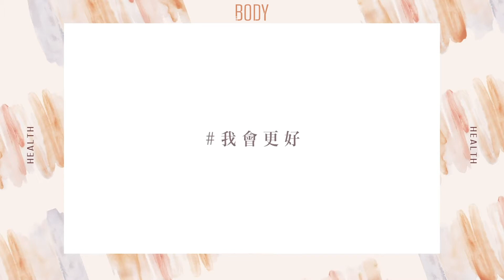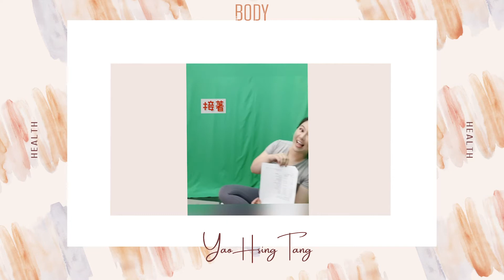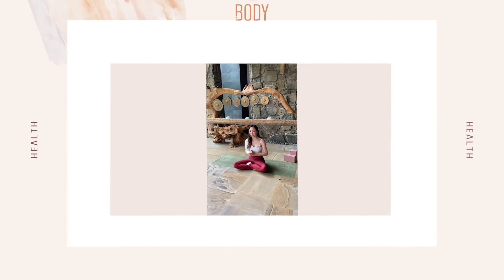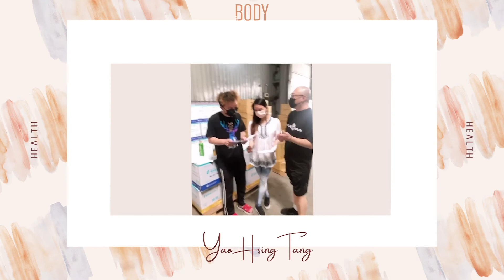【我會更好】唐幼馨老師：在家也要充實自己！ ｜一日Vlog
｜可以開啟ＣＣ字幕｜

居家防疫期間大家都在做什麼呢？

很高興這次可以邀請到唐幼馨老師參與我們的活動，和我們分享防疫期間做了些什麼事情，別忘了就算再怎麼忙碌，也要好好地留一點喘息的空間給自己，好好地和自己對話與相處，留給自己一點調適身心靈的時間喔～